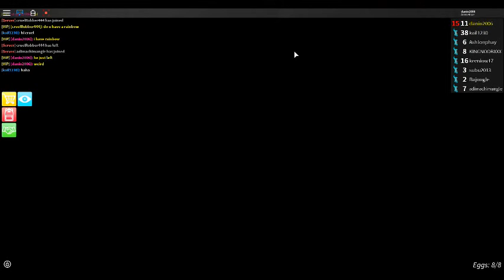Playing roblox assassin on easter! *UNBOXED FAERIE ON FIRST CASE!)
WE UNBOXED FAERIE ON FIRST CASE!! THANKS PRISMAN :)

happy easter!